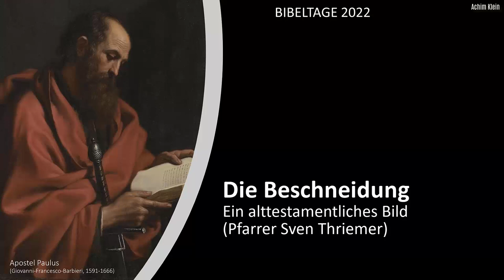2. Pfarrer Sven Thriemer: "Das Bild der Beschneidung" (BIBELTAGE 2022 in Thüringen)